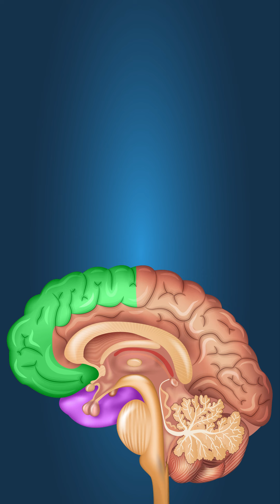¿Qué es la demencia frontotemporal?